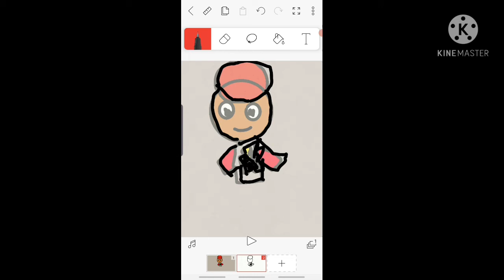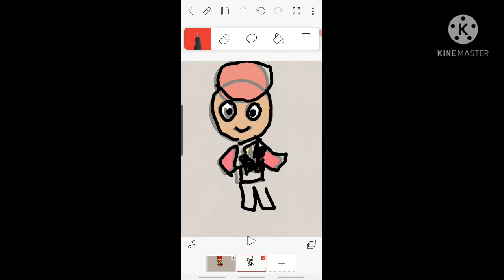lightning king 15 drawing myself